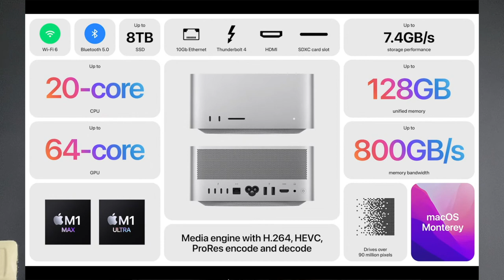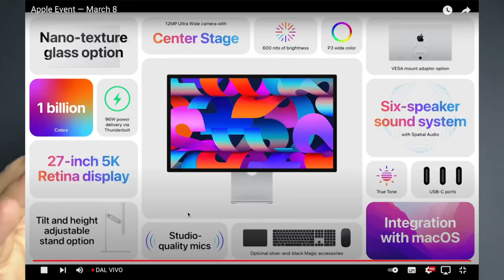MEGA RIASSUNTO DELL'EVENTO APPLE CON MAC STUDIO E IPAD AIR M1